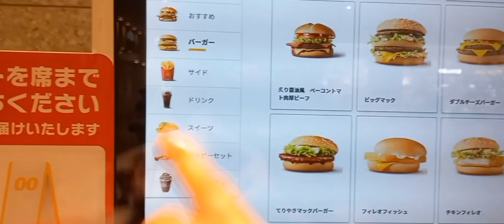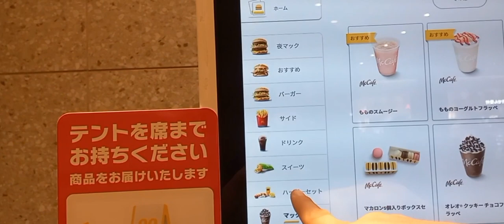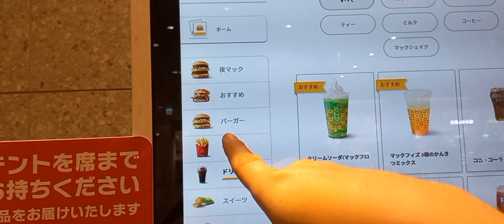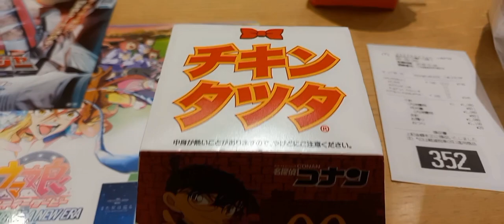Je teste un Mc Donald Japonais dans un magnifique centre commercial